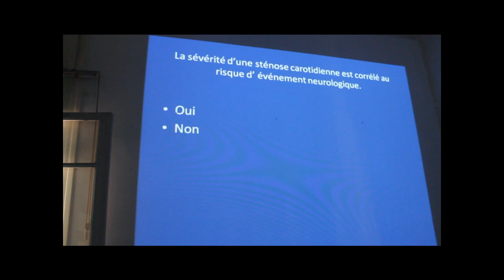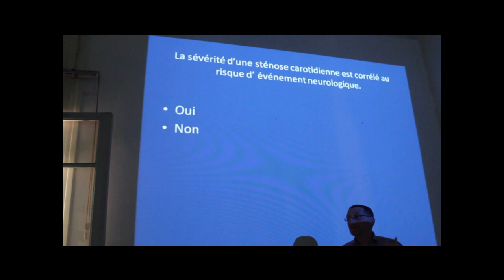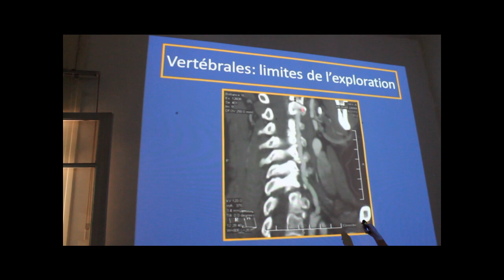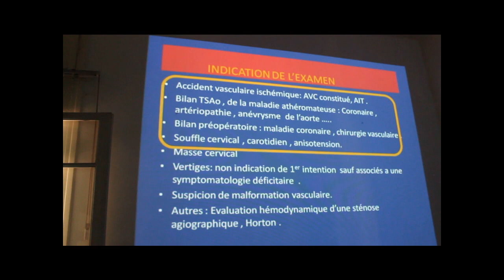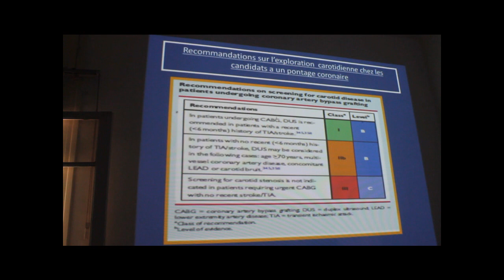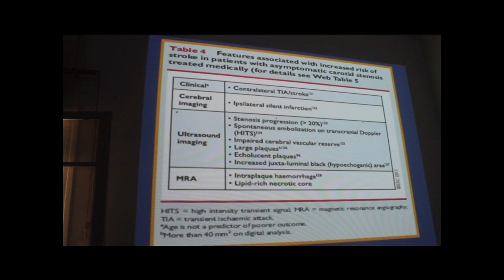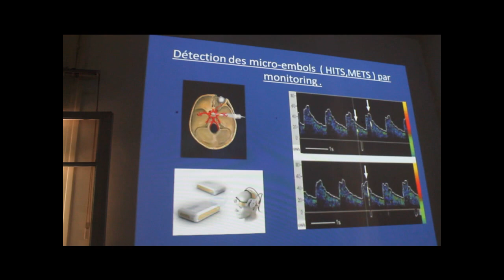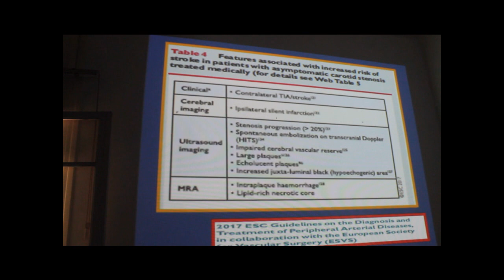The supra-aortic trunk echo-Doppler (TSA) with DR.FOUGHALI PART 2